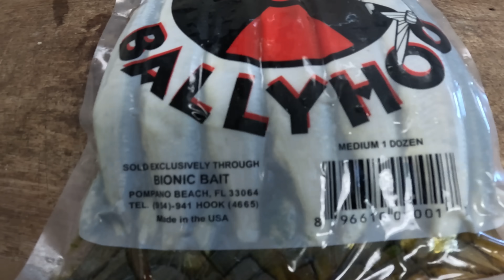Marlin, Dorado, Sailfish, Tuna and Sharks! {Catch Clean Cook} The Best Fishing Trip Ever!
Huge shout out to my bros, Brad Smith Gabler and Jason Phillip! here's to another amazing guys trip!

Hey thanks a ton for stopping by!!! Here are some of my favorite things!

SeaWorx Fishing! they are my new favorite fishing gear!!! insane how good their stuff is!!!

onX Hunt! Enter to win a 2025 Turkey hunt with DMFD!!

My favorite fire arms? Beretta!

My ammo brand of choice?  Hornady!

Fastest way to get around? QuietKat!